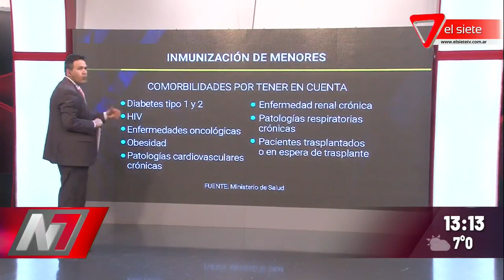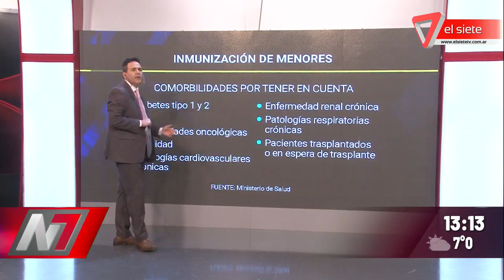Inscripción para la vacunación a niños y niñas de 12 a 17 años